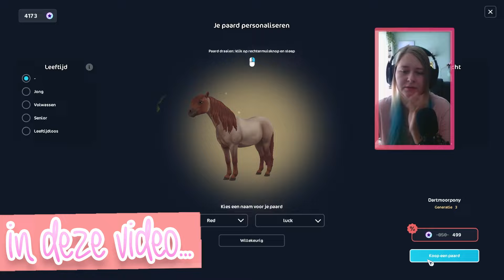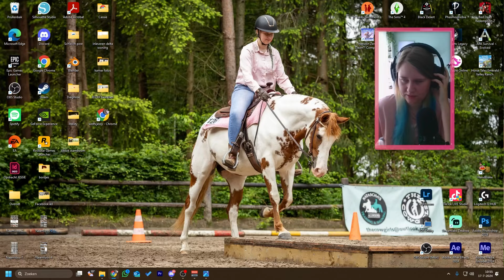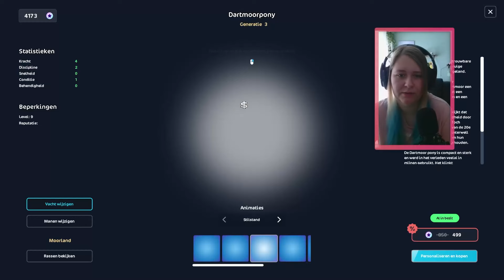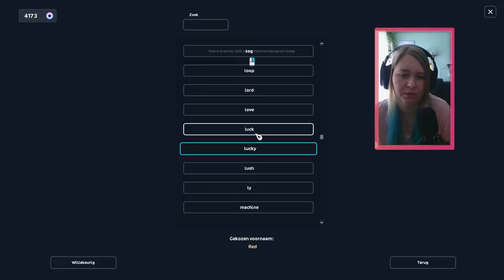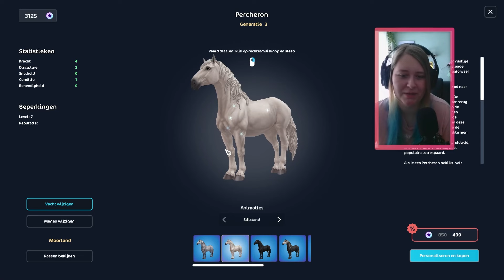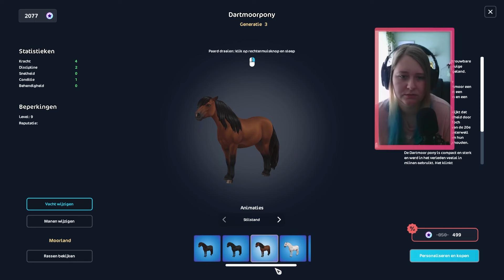DEZE UPDATE MAAKT ME BOOS. DUS KOPEN WE NOG MEER PAARDEN 😂 | SSO (nl) | wolfxjessy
In deze video gaan we klagen en paarden kopen ;)

Olla Amigos

Speel op starstable op 2 accounts. Scarlett is  level 26 en is te vinden op Misty Mountain. Skylar is een quest account en is te vinden op Americaanse server Frost Valley! Elke woensdag komt er een nieuwe Starstable video online over de update van die dag.

🎵Online
Starstable: Scarlett Wolfvalley & Skylar Wolfer
Howrse: lone